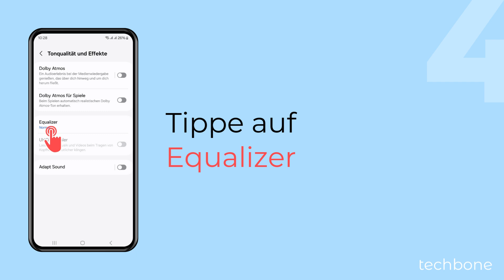Equalizer einstellen - Samsung [Android 14 - One UI 6]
Du möchtest die Toneinstellungen anpassen? Auf dem Samsung-Handy kann man jederzeit die Audioausgabe über einen Equalizer anpassen. Dort kann man einen von fünf vordefinierten Soundprofilen wählen oder eigene Equalizer-Einstellungen vornehmen, wie wir in diesem Video zeigen.

0:00 Intro
0:05 Öffne die Einstellungen
0:15 Tippe auf Töne und Vibration
0:25 Tippe auf Tonqualität und Effekte
0:35 Tippe auf Equalizer
0:45 Passe den Equalizer an